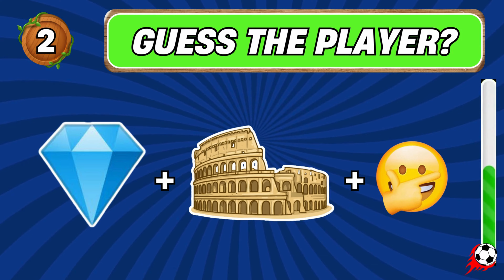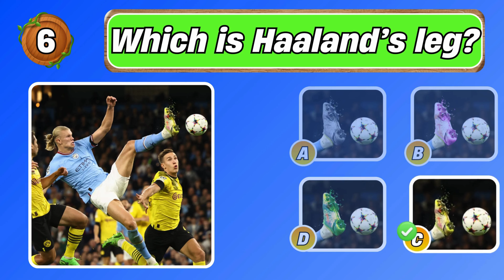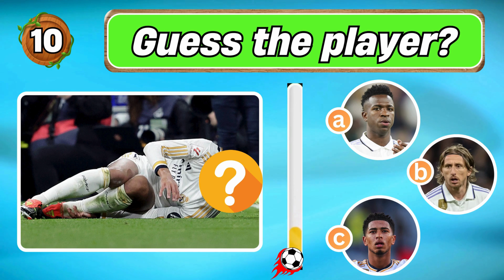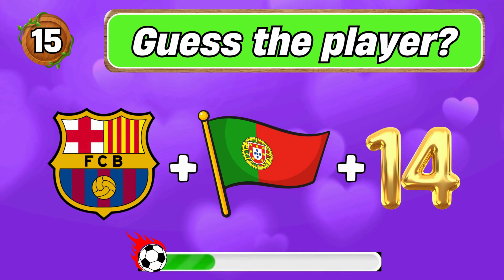🏆 Guess the football player by Emoji club and song l Guess the famous Youtuber l Football Quiz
[Guess Videos ]

1 LIKE = 25% GOOD FILL☺

1 COMMENT = 25% GOOD
IMPRESSION😍

If Your Contact Is Used In This Video, You Have Any Problem, Then You Can Mail Us On This Email, We Will Remove That Clip, Please Do Not Give Us Any Kind Of Copyright Strike.

guess the football player by jersey shirt songs
messi song
guess the footballer
quiz football football song
guess the football player by jersey
football jersey number guess
football Quiz
quiz futbolquiz
guess the player by their transfers
quiz futbol 2021
guess the jersey and song
quiz blitz
emoji quiz
guess the player from his jersey
guess the voice football player
guess the soccer player by voice
Guess the football player
general knowledge quiz Craze quiz
Guess the football player song👕🔊⚽
Guess The Football Player Just By His Voice!🔊👕 2024 Quiz Edition
Can You Guess the Song, NATIONALITY + CLUB + JERSEY NUMBER of football players?👕🔊